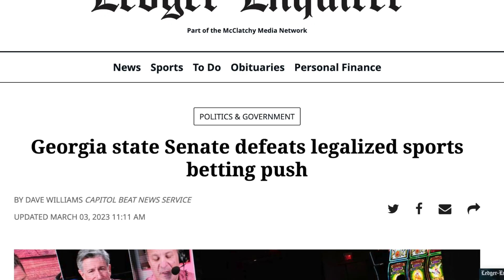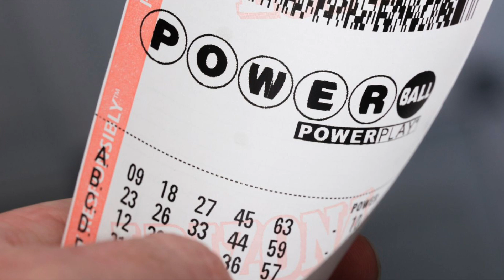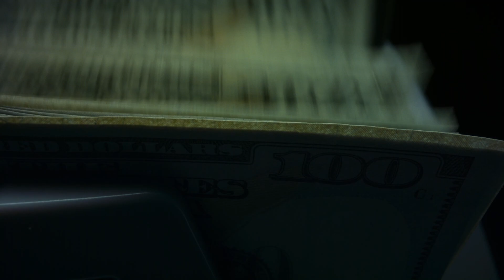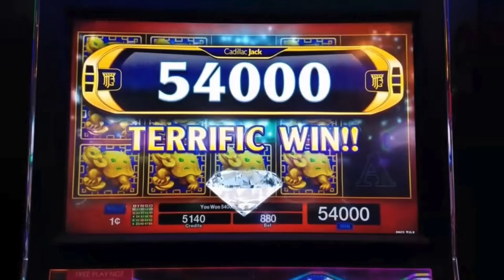What The Casinos Don't Want You To Understand - Gambling Explained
In this video I talk all about gambling as well as the topic of problem gambling.

Online casino gambling is becoming very popular nowadays and we need to be wary about the reality and risks involved with gambling.  If you've ever asked yourself "am i a compulsive gambler?" This is the video for you! This is also a great video to watch if you are curious about what gambling even is!

00:00 Introduction
00:51 Casino Gambling
01:24 Sports Betting
01:49 Lottery
02:14 Online Gambling
03:07 Problem Gambling Common Facts About Gambling Addiction:
- Approximately 2-3% of Americans meet the criteria for a gambling disorder, which equates to around 6 million people.

- Around 96% of gamblers lose money in the long run, reinforcing the industry's design to ensure the house always wins.

- Studies show that people with a gambling addiction impact 7-10 others around them on average, showing that a gambling addiction can impact more people than simply the gambler themself.

- Over 50% of people with gambling addiction also struggle with substance abuse or another mental health disorder, such as depression or anxiety.

- Gambling Addiction costs the U.S. economy an estimated $7 billion annually, including losses from job productivity, criminal justice expenses, and healthcare costs.